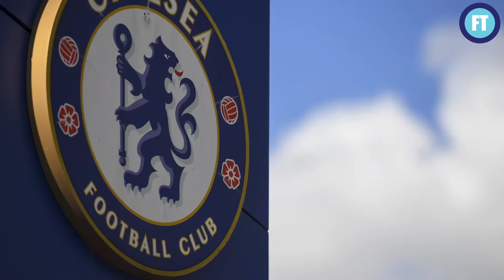Man Utd considering Ivan Toney, but not at current price! + Loads more FOOTBALL NEWS!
Welcome back! We have an action packed video for you today.

00:00 - INTRO

00:28 - MAN UTD WANT A BARGAIN ON TOP STRIKER
Manchester United will reportedly go after Ivan Toney if he reaches a certain price point,

00:58 - LEICESTER HIJACKED ARSENAL STAR FROM WEST HAM
Arsenal man Reiss Nelson reportedly looks to be on the path to Leicester City, despite agreeing to join West Ham, who were very keen on him.

01:25 - ARSENAL TRYING TO HIJACK GYOKERES FROM CHELSEA
A source has reiterated that Arsenal are trying to beat Chelsea to the signing of Sporting CP goal machine Viktor Gyokeres

01:56 - MAMMOTH OFFER TABLED FOR TRENT
Liverpool are convinced Trent Alexander-Arnold will remain at Anfield for another season at least and potentially beyond after holding talks over a bumper new deal

02:30 - CHELSEA BOSS READY TO KICK STAR MAN OUT
Enzo Maresca is reportedly willing to get rid of a record-breaking recent Chelsea signing

03:00 - POSTECOGLOU GIVEN TRANSFER WAR CHEST
Ange Postecoglou will attempt a daring triple move for Tottenham Hotspur after reportedly being given a major transfer kitty

03:35 - TRIPPIER SET TO LEAVE NEWCASTLE
Newcastle United right-back Kieran Trippier is reportedly ‘set to leave’ St James’ Park this summer amid interest from the Saudi Pro League.

04:01 - EVERTON SECURE 4TH SIGNING
Everton are set to sign Napoli’s Jesper Lindstrom on a season-long loan, with the winger ‘travelling for a medical’ ahead of the switch,

04:35 - MAN UTD SEE MULTIPLE BIDS REJECTED
Manchester United have been informed of the two ways they can trigger a deal for Manuel Ugarte after seeing multiple offers rejected by PSG already this summer

05:05 - CHELSEA TO RECIEIVE TAKE IT OR LEAVE IT BID
Atletico Madrid are working hard to bring in a new midfielder and exit-linked Chelsea star Conor Gallagher is at the top of their shortlist.